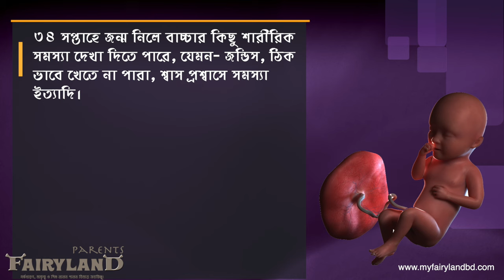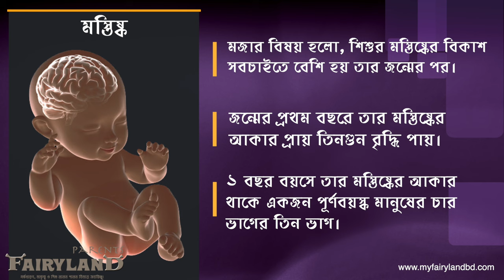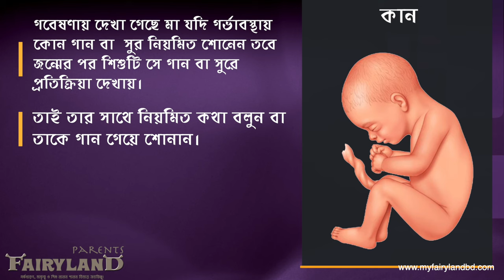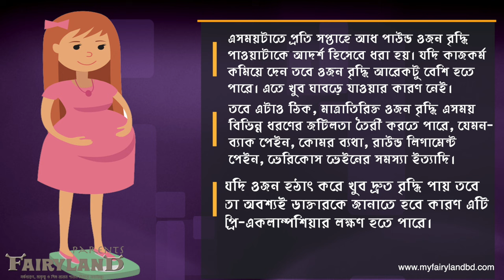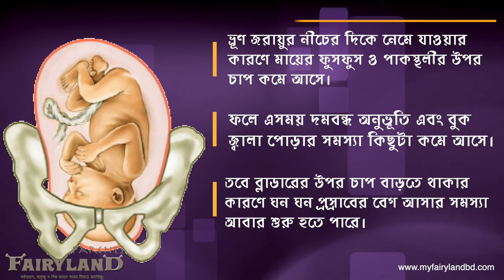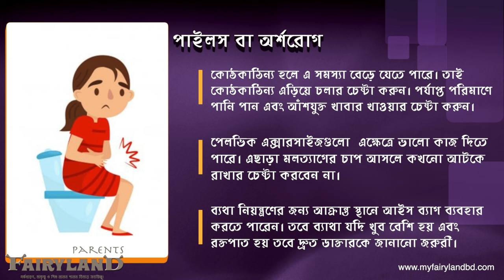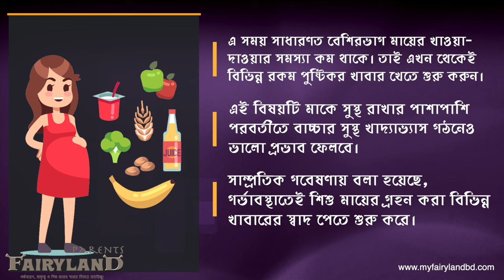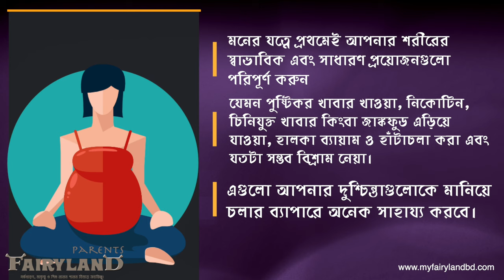গর্ভাবস্থার চৌত্রিশ তম সপ্তাহ | সপ্তাহ অনুযায়ী গর্ভাবস্থা | সপ্তাহ ৩৪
গর্ভাবস্থার ৩৪ তম সপ্তাহে গর্ভের ভ্রূণের শরীরের আকার আস্তে আস্তে পরিপূর্ণতা লাভ করতে থাকে। এসময় তার শরীরে বিশেষ একধরনের চর্বি জমা হতে থাকে যাকে ব্রাউন ফ্যাট বলে। এই ফ্যাট জন্মের পরও শিশুকে উষ্ণ রাখতে সহায়তা করে কারণ সে সময় শিশু তার শরীরের তাপমাত্রা পুরোপুরি নিয়ন্ত্রণ করতে পারেনা। শিশুর জন্মের পর এই ব্রাউন ফ্যাট উৎপাদন বন্ধ হয়ে যায়। তাই সে সময়টাতে তার যেন খুব বেশি গরম বা ঠাণ্ডা না লাগে সেদিকে আপনারই খেয়াল রাখতে হবে।

ভিডিওটিতে যেসব বিষয় আলোচনা করা হয়েছে -
1. গর্ভাবস্থার ৩৪ সপ্তাহে গর্ভের শিশুর বৃদ্ধি
2. ৩৪ তম সপ্তাহে মায়ের শারীরিক পরিবর্তন
3. গর্ভাবস্থার ৩৪ সপ্তাহের কিছু করনীয়

গর্ভধারণ সংক্রান্ত এই ভিডিও গুলো না দেখলে দেখে ফেলতে পারেন এখনইঃ

► গর্ভাবস্থায় যে খাবার খেলে গর্ভের বাচ্চা ফর্সা হবেই আর না খেলে কালো হবে | সত্যি নাকি মিথ্যাঃ